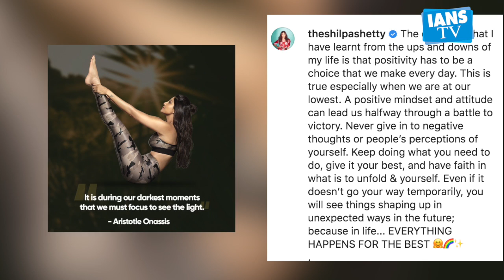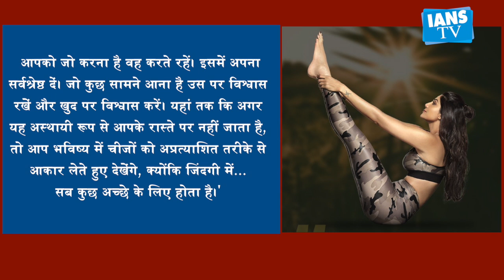Shilpa Shetty ने अपनी जिंदगी के उतार-चढ़ाव को लेकर की बात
अभिनेत्री शिल्पा शेट्टी  सोशल मीडिया पर भी काफी सक्रिय रहती हैं।   वह एक बार फिर से अपनी नई सोशल मीडिया पोस्ट की वजह से चर्चा में हैं। इस पोस्ट में शिल्पा ने अपनी जिंदगी के उतार चढ़ाव के बारे में बताया है।